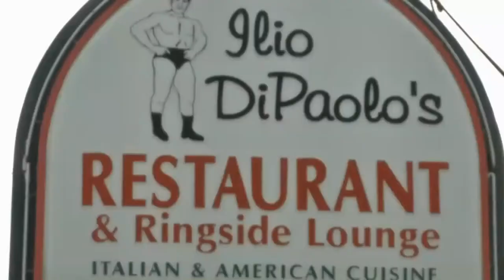Alexandra Vitale of the Buffalo Bills visits Ilio DiPaolo's Restaurant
Alexandra Vitale of the Buffalo Bills visits Ilio DiPaolo's Restaurant and talks with Dennis and Mike DiPaolo.